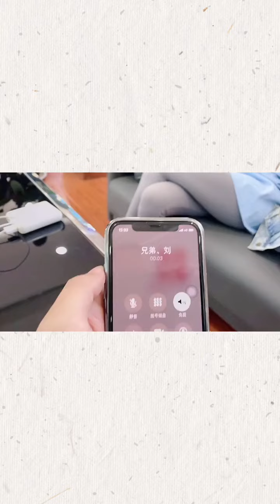我们听到的一切都是一个观点，不是事实。我们看到的一切都是一个视角，不是真相。